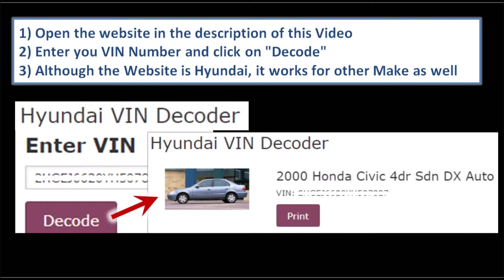how to find trim of car by vin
How to find Trim of a Car. version. Open following website. Enter VIN Number and Click on Decode Button. Although the website is Hyundai, it works for other Make as well.